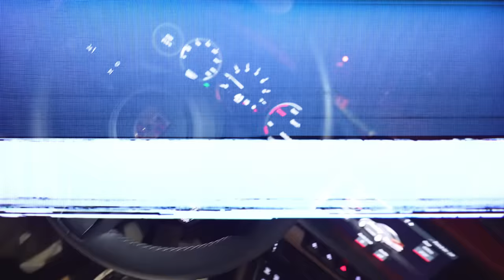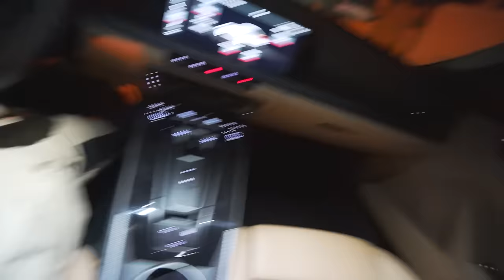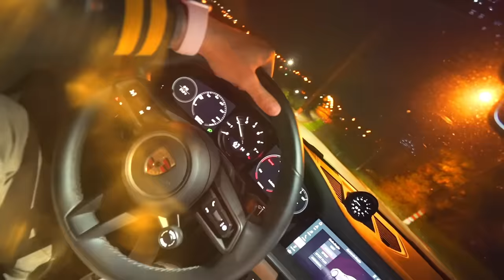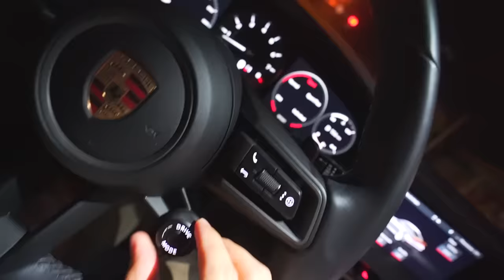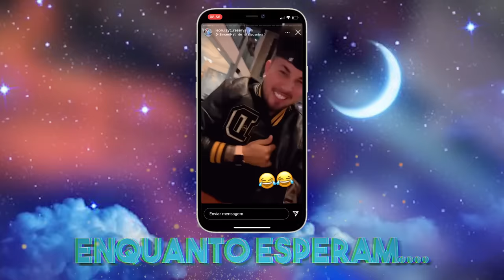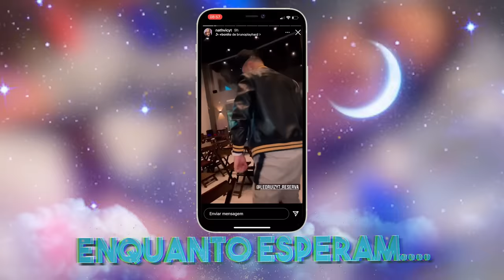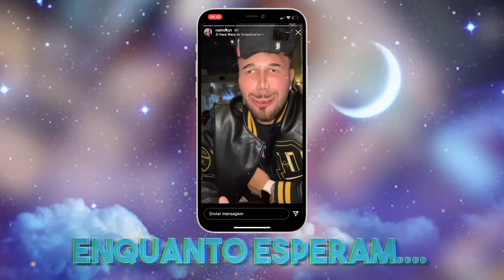FALEI PRA NATH QUE GOSTO DELA !! * e essa foi a reação dela * 😍❤️😱